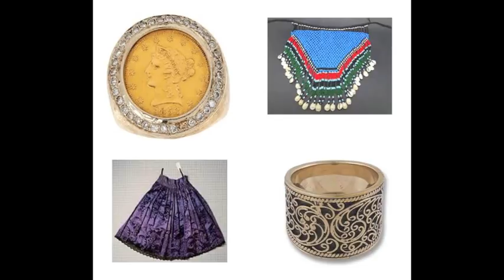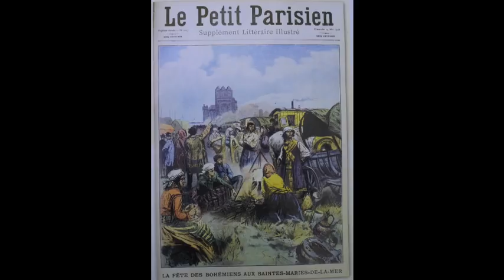HS S01E05 - The Gypsies - A Short History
A brief history of the Gypsies, from their transfer from India to Persia, to the present day